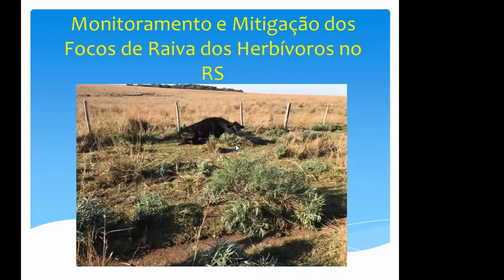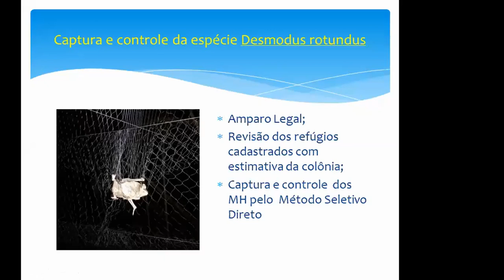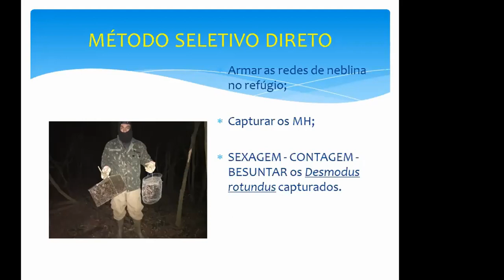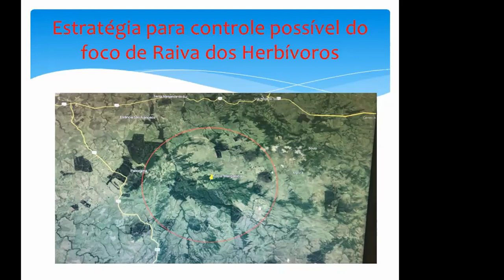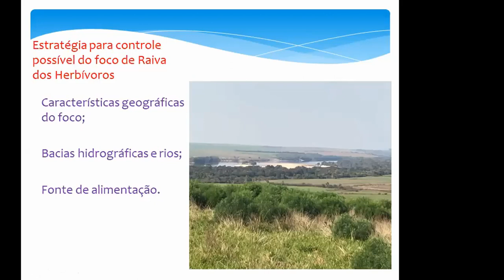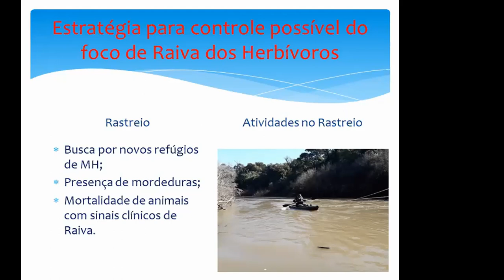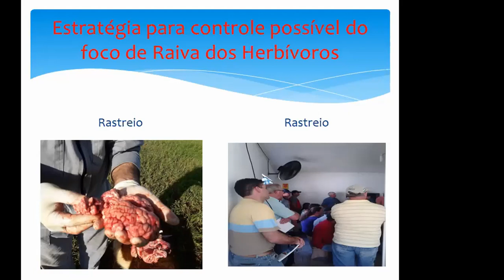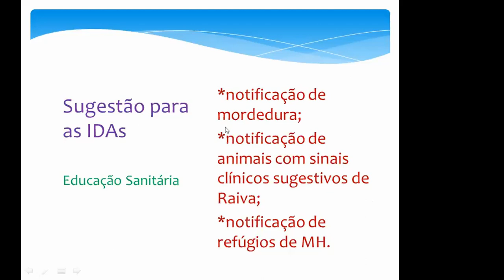Monitoramento e Mitigação dos Focos de Raiva Herbívora no RS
Apresentação do fiscal estadual agropecuário Augusto Flores da Cunha Scheeren sobre monitoramento e mitigação dos focos de Raiva Herbívora no Estado.

Apresentação em PDF disponível para download na página do Programa de Controle da Raiva Herbívora